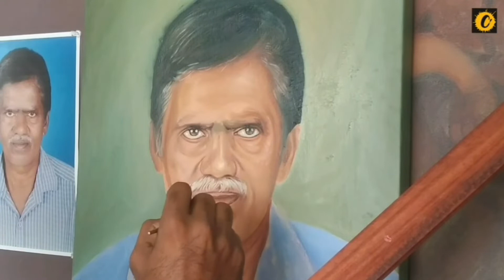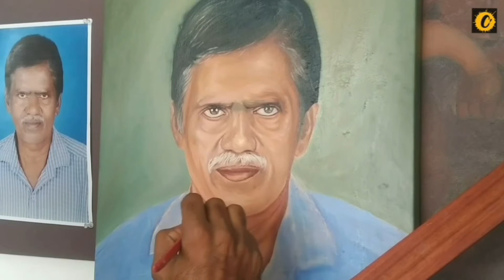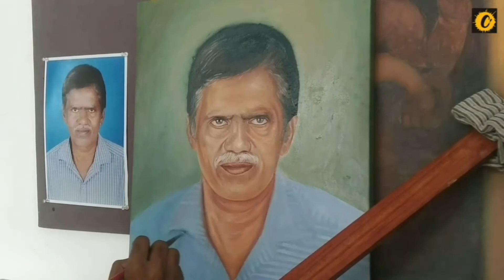How to start a portrait in oil | Oil Color Portrait | Oil Color Painting | Oil on Canvas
In this video I show you how to start a portrait in oil, step by step. I share my knowledge on painting techniques for beginners or intermediate painters.

Material used to:
Oil on Canvas
Canvas roll
Wood Structure
Gun Tacker
Artist Oil Colors
Linseed Oil
Artist  painting brush
Pallet